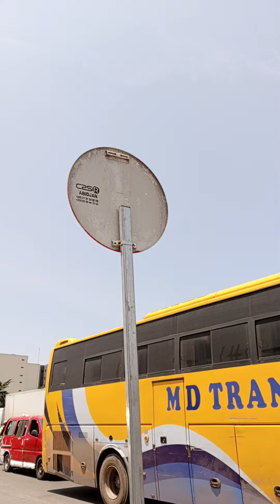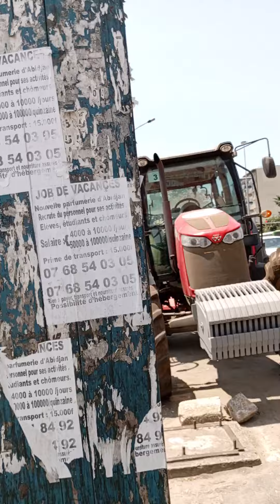Transformation de Bietry koumassi abidjan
Bietry est un quartier qui s'étend sur les quartiers de koumassi et marcory @monde-ideal-de-paix